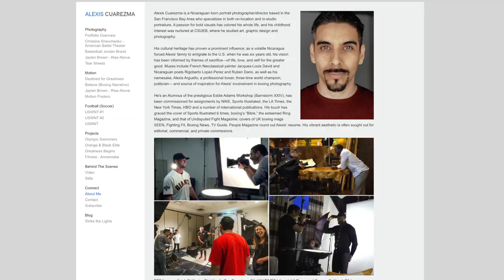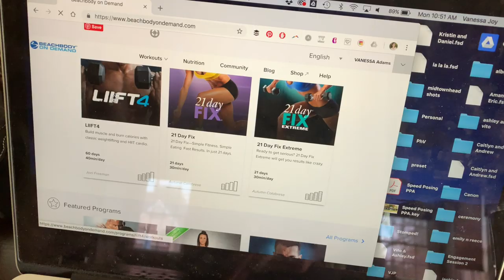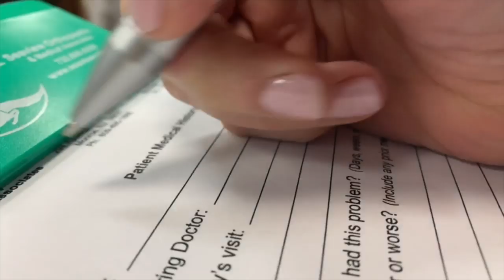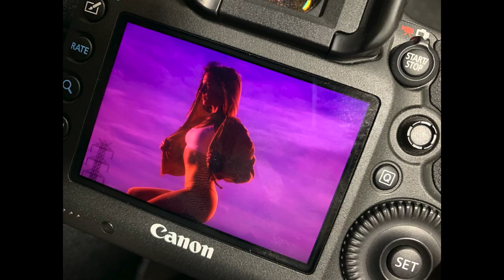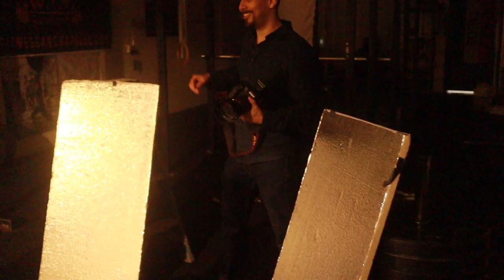At HOME Workout Results | Does a Beachbody Workout actually work?! (Fitness Journey VLOG)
Using the Liift4 workout from Beachbody on Demand I did at home workouts to get ready for this portrait photography fitness shoot. Here's my fitness journey vlog (that's not really about weight loss but more overall home gym exercise methods). P.S. Those Carbon38 leggings DO make you feel awesome and workout harder!

My FITNESS Journey VLOG. At HOME Workout Results | Does a Beachbody Workout actually work?! Find out on this video.

My book on Off-Camera Flash

$25 off Stitch Fix (not where my workout gear is from)